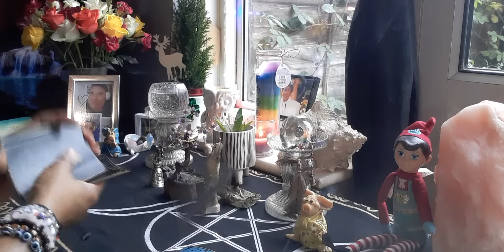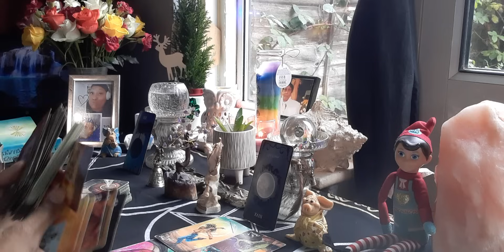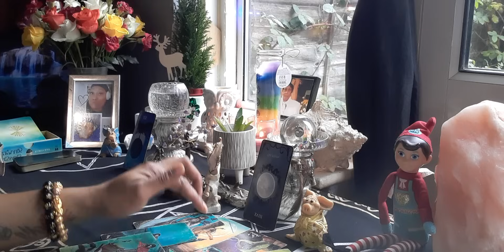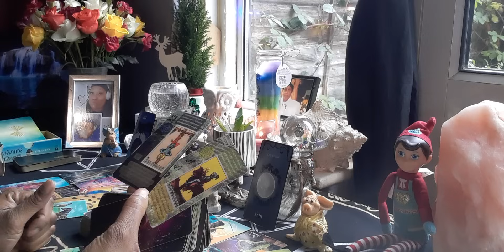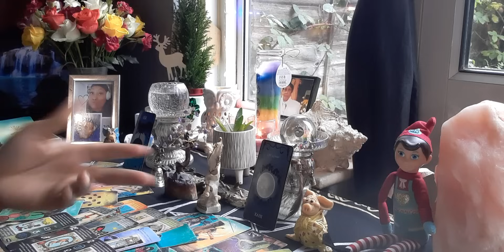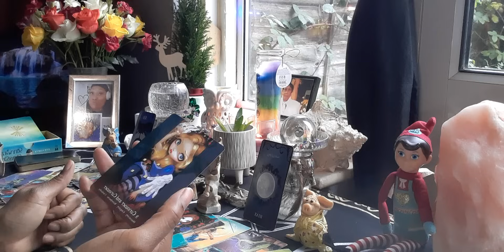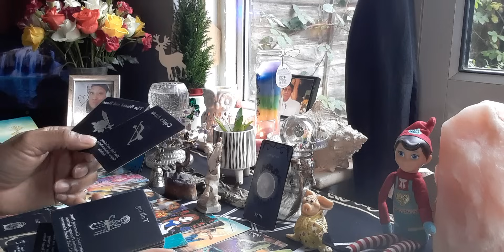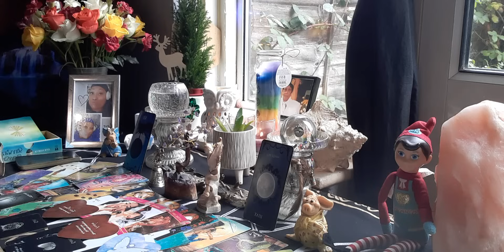Virgo 💞Love Reading 💞 This Person Needs Time To Heal 💔 But Remember You Have Free Will 🤯